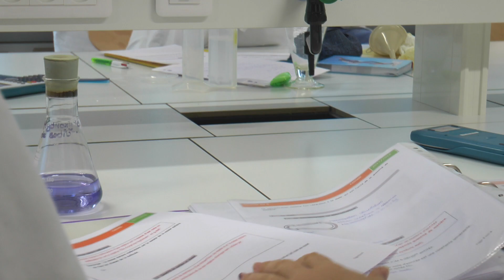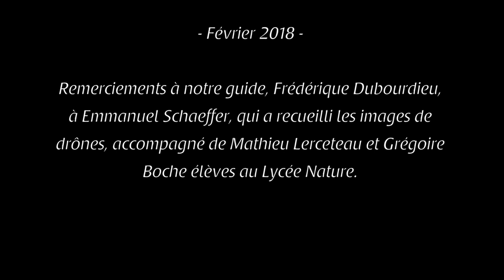Lycée Nature / CFPPA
Lycée Nature en Vendée. CFPPA